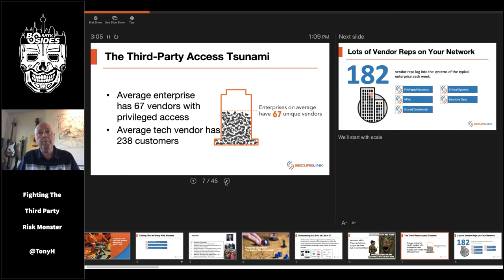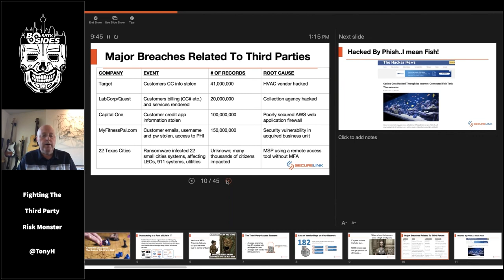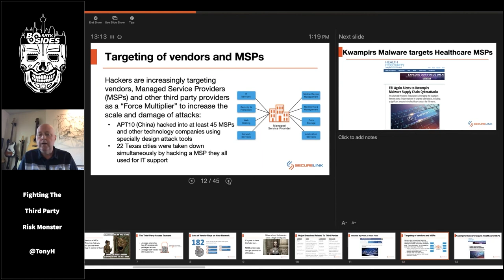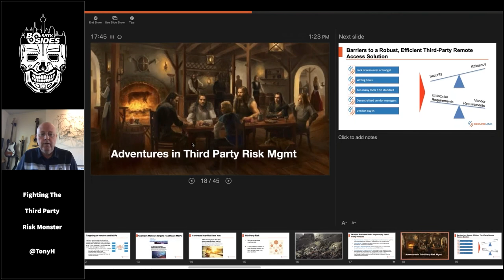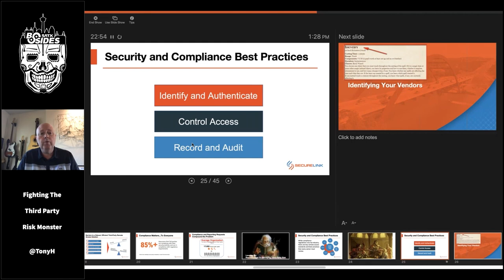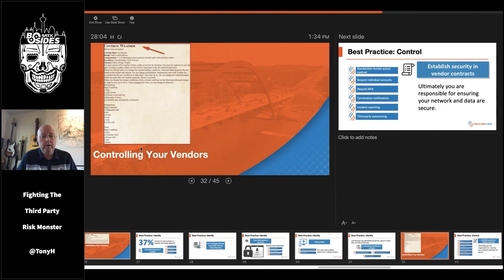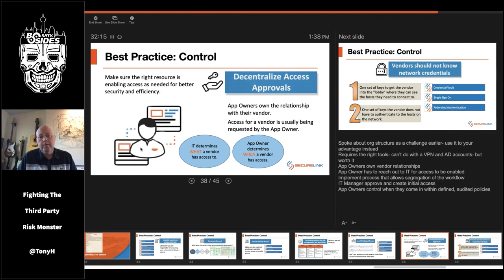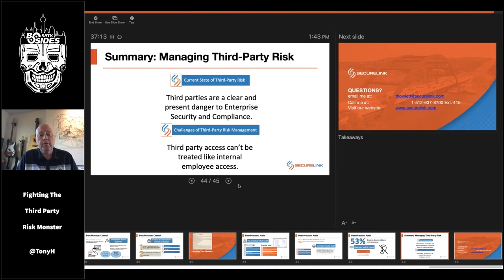Fighting The Third Party Risk Monster - TonyH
Title: Fighting The Third Party Risk Monster
Presenter: TonyH
Track: In The Clouds
Time: 1300

Abstract:
This talk will cover the main threats third parties such as vendors bring to your systems and networks and tips and tricks AKA best practices on how to tame the third party risk beast.

Speaker Bio:
Tony Howlett is a published author and speaker on various security, compliance, and technology topics. He serves as President of (ISC)2 Austin Chapter and is an Advisory Board Member of GIAC/SANS. He is a certified AWS Solutions Architect and holds the CISSP, GNSA certifications, and a B.B.A in Management Information Systems. Tony is currently the CISO at SecureLink.